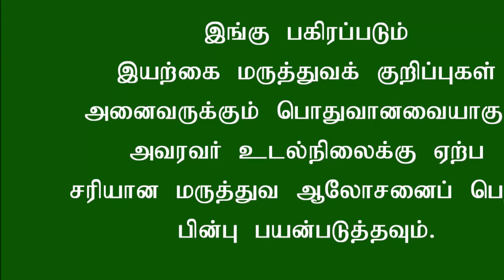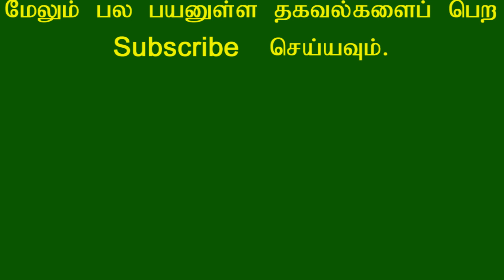தலைமுடி வளர்ச்சியை அதிகரிக்க கறிவேப்பிலை மற்றும் வெந்தயத்தை எவ்வாறு பயன்படுத்தலாம்?